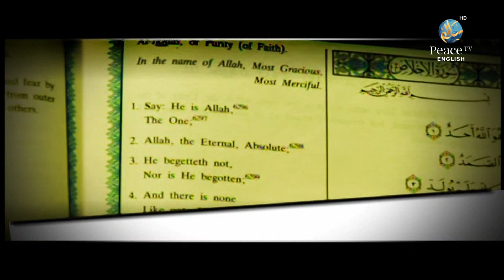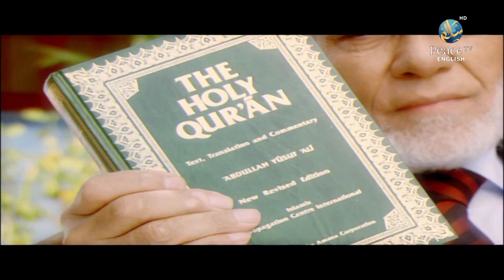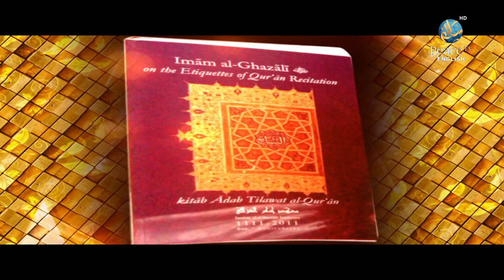Let's Revive our Eemaan Part 2, Salem Al Aamry, Episode 69